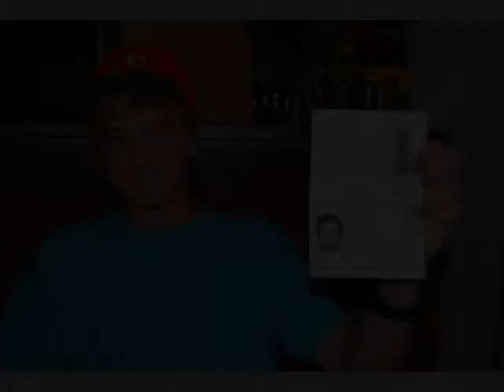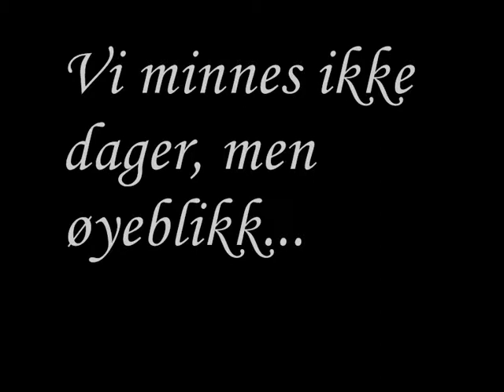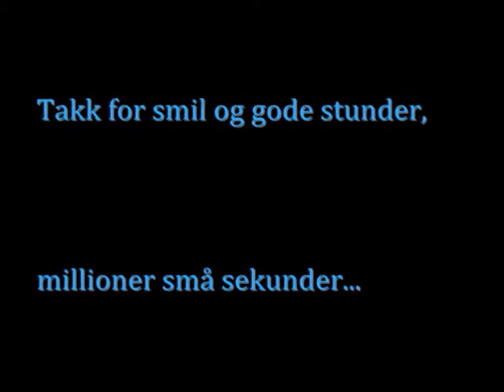Vitnemålsutdeling 2011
nidaros idrettsungdomskole avgangsår 2011 :-)